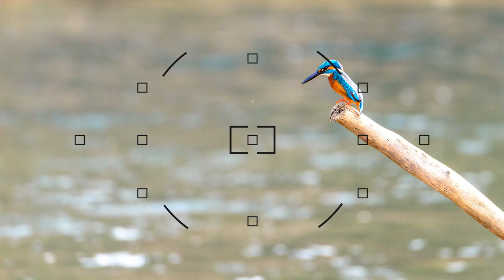RHINO ATTACKED ME - The inspiring story of a Nepali Wildlife Photographer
Bishal Gautam from Nepal is an electronics and communication engineer by profession, who converted his life into full-time wildlife photography. His skilled in Nature, Travel and Wildlife Photography is really impressive.  Bishal explores hidden wildlife in Nepal and This is his story!

ABOUT AWPC ASIAN WILDLIFE PHOTOGRAPHERS CLUB (AWPC) is a fresh initiative based in Hong Kong. We intend to build a strong & well-connected platform for Asian Wildlife & Ocean-life photographers in which, they get exposure, value, recognition, and opportunities. AWPC will release stories of the Asian wildlife photographers about their journey. And, We focus on bringing wildlife conservations documentaries, wildlife expedition tours, Interviews and teaching tutorials on wildlife photography too. we will also cover wildlife exhibitions, events etc.

Asian Wildlife Photographers Club, Kowloon City, Hong Kong.